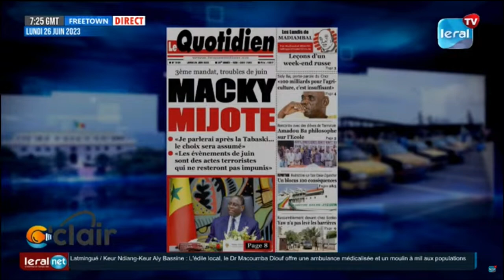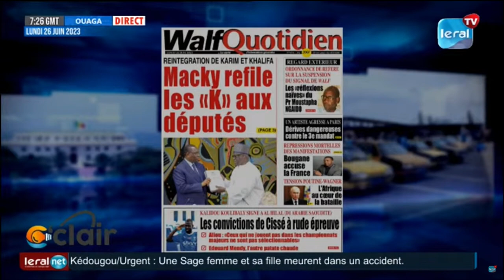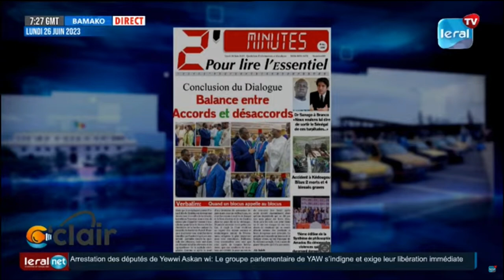La revue de presse c clair avec al amine S 26 juin 2023 07 24 15